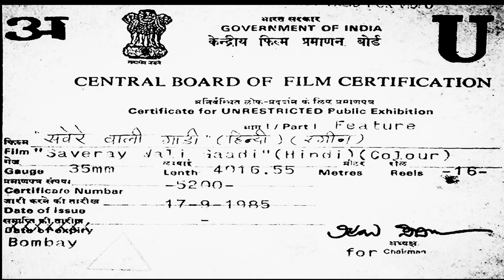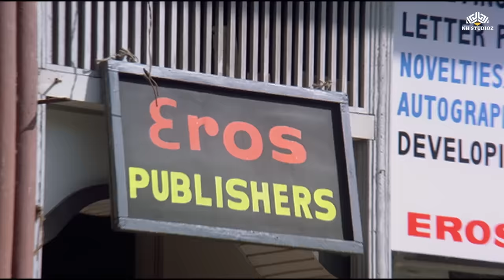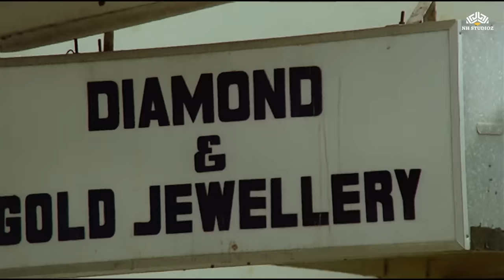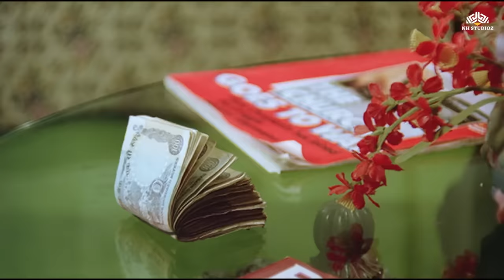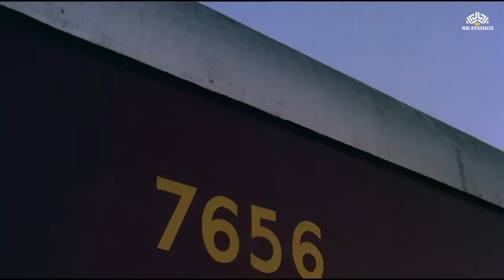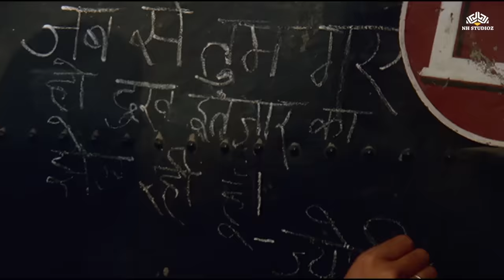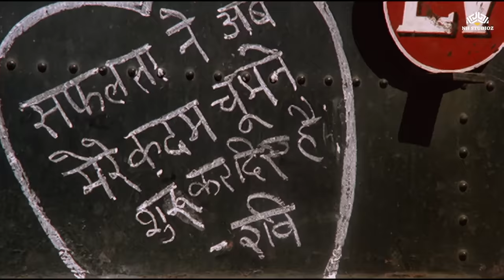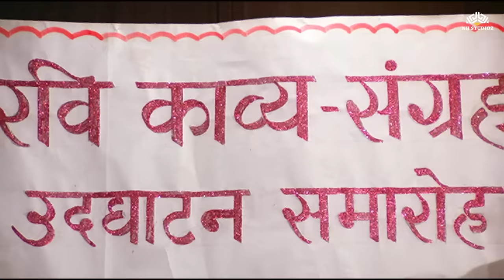Savere wali gaadi full movie - Sunny Deol, Poonam Dhillon, Dharmendra - Blockbuster New Movie 2023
Savere Wali Gaadi (1986)
Film cast : Sunny Deol, Poonam Dhillon, Prem Chopra, Bindu, Shreeram Lagoo, Rakesh Bedi, Kiran Virale, Om Shiv Puri, Satyen Kappu, C S Dube, Natasha Sinha, Roopali, Dulari, Praveen Sood, Chandan, Dharmendra
Singer : Lata Mangeshkar, Kishore Kumar, Asha Bhosle, Suresh Wadkar
Lyricist : Majrooh Sultanpuri
Music Director : R D Burman
Film Director : Bharathi Raja
Film Producer : R K Soral